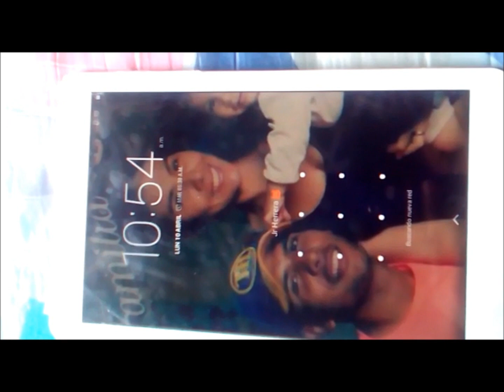LIBERAR TABLET ZTE E10Q MÉTODO PERMANETE 2021 📱 🔓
Este es el verdadero método de liberación permanente. Queda Liberada para todas las operadoras Nacionales e Internacionales.
 Porqué permanente pues porque usted le hace Hard Reset a su Tablet y queda igualmente liberada, aún al pasar software.
Existen métodos que lo que hacen es homologar el chip pero no es efectivo.